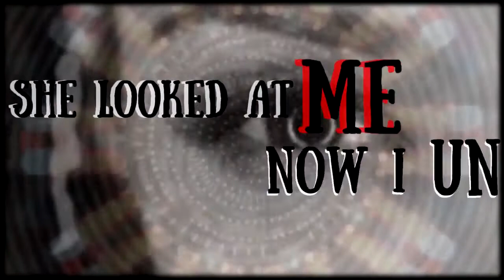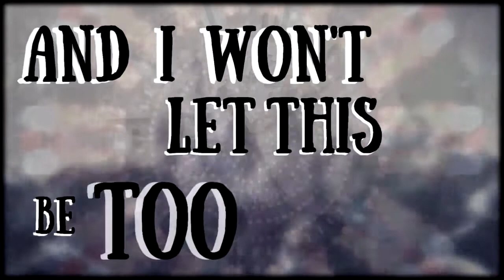King King - Long Time Running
FROM THE NEW ALBUM  "EXILE & GRACE" Out 13th OCTOBER
Video By Alex Abraham

Exile & Grace LP
Exile & Grace CD

"In footballing terms, King King are the musical equivalent of Real Madrid or Barcelona - supremely talented individuals who come together to produce a compelling performance."

“THE BEST BLUES/ROCK BAND IN THE WORLD” Pete Francis  Blues Rock Review